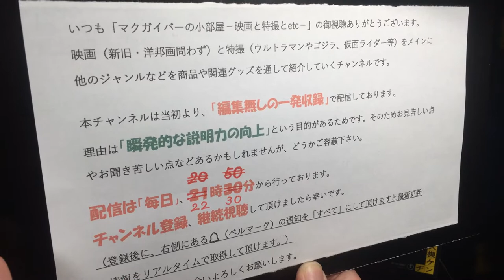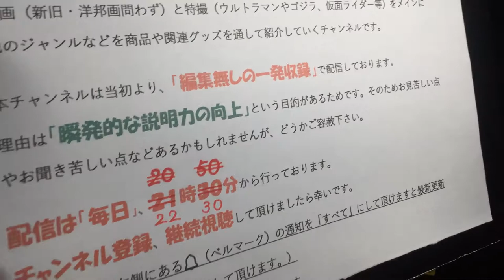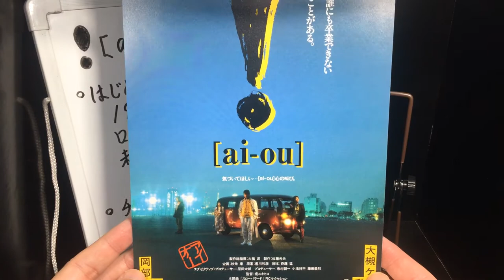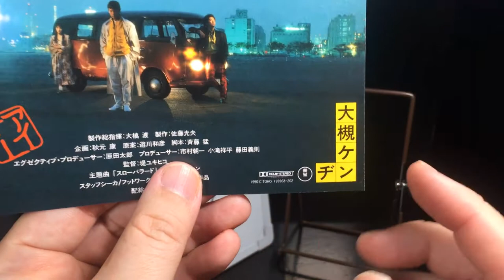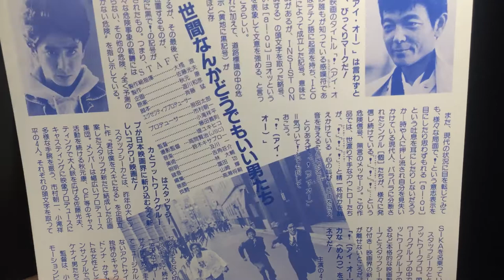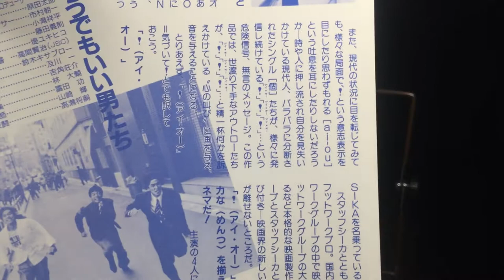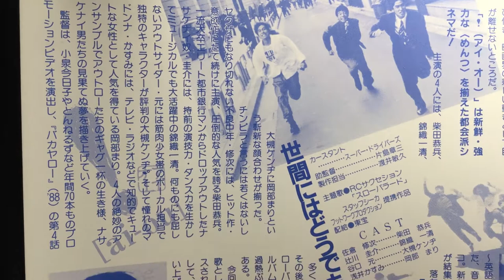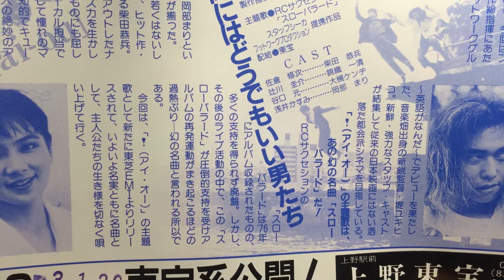! ai-ou 映画チラシB5版 柴田恭兵 秋元康 堤幸彦 錦織一清 大槻ケンヂ岡部まり RCサクセション スローバラード【所有通算68枚目】【193本目の動画】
！ ai-ou 映画チラシ 映画 柴田恭兵 秋元康 AKB48 乃木坂46 堤幸彦 20世紀少年 トリック ケイゾク 錦織一清 少年隊 大槻ケンヂ 筋肉少女帯 岡部まり RCサクセション スローバラード

00:00 はじめに
01:15 本編

未DVD化、未オンデマンド化

御視聴ありがとうございます。（噛み過ぎた時は撮り直してますが）「ノー編集の一発収録」で配信しております。配信は毎日行っております。配信開始時間は22時30分からです。「映画」と「特撮」をメインに交互に、また他のジャンルの動画を上げています。

製作国    日本
企画   秋元康
監督   堤ユキヒコ（初期名義）
主題歌    スローバラード
主演   柴田恭兵
出演   錦織一清
           大槻ケンヂ
           岡部まり

【宣伝コピー（同チラシより）】
気づいて欲しい・・・［ai-ou］心の叫び。

誰にも卒業できないことがある。

【一口コメント】
    世間などどうでもいいアウトロー達の魂の叫び。鑑賞当時、13歳だった私にもこの叫びが届くほどに熱い大人のファンタジーでした。監督はヒットメーカーの堤幸彦さんです。

映画チラシ #！ ai-ou

円谷特技プロダクション
Ultraman
バルタン星人
ゴモラ
ベムラー
ゼットン
ジェットビートル
ウルトマンゾフィー
ゾフィー
セブン
Ultraseven
メトロン星人
キングジョー
ガッツ星人
ポインター
帰ってきたウルトラマン
ジャック
新マン
帰りマン
ウルトマン二世
A
タロウ
ウルトラの父
ウルトラの母
レオ
アストラ
キング
マグマ星人
ノーバ
ザ☆ウルトラマン
80
ユリアン
アンドロメロス
ウルトラマンキッズ
USA
G
グレート
パワード
ネオス
セブン21
ゼアス
ティガ
ダイナ
ガイア
コスモス
ネクサス
マックス
ゼノン
メビウス
ヒカリ
ウルトラギャラクシー大怪獣バトル
ウルトラマン列伝
ウルトラゼロファイト
ギンガ
ギンガS
ビクトリー
X
ウルトラマントレギア
トレギア
オーブ
ゼロ
ベリアル
ジード
R/B
ロッソ
ブル
タイガ
Z
ウルトラ
ウルトラヒーロー
ウルトラギャラクシーファイト
ULTRA GALAXY FIGHT

UltraQ
ゴメス
リトラ
ゴロー
ナメゴン
ペギラ
モングラー
M1号
ガラモン
カネゴン
パゴス
ケムール人
ラゴン

マイティジャック
戦え！マイティジャック
マイティ号
怪奇大作戦
ミラーマン
ミラーファイト
レッドマン
トリプルファイター
ファイヤーマン
電光超人グリッドマン
シルバー仮面

映画
洋画
邦画
SF
戦争
アクション
ミステリー
サスペンス
特撮
Movie
Cinema

007
JamesBond
AstonMartin
007は殺しの番号
ドクターノオ
ドクター・ノオ
Dr.No
危機一発
ロシアより愛を込めて
ゴールド・フィンガー
ゴールドフィンガー
サンダーボール作戦
カジノ・ロワイヤル
Casino Royale
慰めの報酬
Quantum of Solace
スカイフォール
Skyfall
スペクター
Spectre
ノー・タイム・トゥ・ダイ

ゴジラ
Godzilla King of the monsters
オキシジェンデストロイヤー
怪獣王ゴジラ
ゴジラの逆襲
Gigantis the fire monster
Godzilla kehrt zuruck
アンギラス
Die Ruckkehr des KING KONG
Schlachtfest der giganten
モスラ対ゴジラ
Godzilla vs. the thing
Godzilla vs. mothra
Godzilla Uud die urweltraupen
Mothra contre godzilla
モスラ
三大怪獣地球最大の決戦
キングギドラ
ラドン
Ghidrah The three headed monster
怪獣大戦争
Invation of the Astro-monsters
Monster zero
Godzilla vs. monster zero
Befehl aus dem dunkel
ゴジラ・エビラ・モスラ 南海の大決闘
Godzilla versus the sea monster
エビラ
怪獣島の決戦 ゴジラの息子
Son of godzilla
ミニラ
カマキラス
クモンガ
怪獣総進撃
Destroy all monsters
バラゴン
マンタ
バラン
ゴロザウルス
ゴジラ・ミニラ・ガバラ オール怪獣大進撃
All monsters attack
ガバラ
ヘドラ
Godzilla vs. the smog monster
地球攻撃命令 ゴジラ対ガイガン
ガイガン
Godzilla on monster island
メガロ
ジェットジャガー
Godzilla vs. Megalon
ゴジラ対メカゴジラ
Godzilla vs. the cosmic monster
Godzilla vs. Mechagodzilla
メカゴジラの逆襲
チタノサウルス
Terror of mechagodzilla
84ゴジラ
ショキラス
The return of godzilla
ビオランテ
Godzilla vs. Biollante
キングギドラ
Godzilla vs. king ghidora
バトラ
Godzilla and mothra
The Battle for earth
Godzilla vs. mechagodzilla II
スペースゴジラ
Godzilla vs. space godzilla
モゲラ
Godzilla vs. destoroyah
デストロイア
ゴジラ2000 ミレニアム
Godzilla 2000
ゴジラ×メガギラス G消滅作戦
Godzilla vs. megaguirus
メガギラス
ゴジラ・モスラ・キングギドラ 大怪獣総攻撃
Giant monsters all-out attack
ゴジラ×メカゴジラ
Godzilla against mechagodzilla
ゴジラ×モスラ×メカゴジラ 東京SOS
Godzilla Tokyo s.o.s.
ゴジラ FINAL WARS
シン・ゴジラ
Shin godzilla
怪獣惑星
決戦機動増殖都市
星を喰う者
キング・オブ・モンスターズ
ゴジラvsコング
酒井ゆうじ
ムービーモンスターズシリーズ

東宝特撮
獣人雪男
Half human
Rodan
Rodan il monstro alato
Monster von osaka
地球防衛軍
The mysterians
ミステリアン
美女と液体人間
大怪獣バラン
Varan the Unbelievable
宇宙大戦争
電送人間
ガス人間第1号
The human vapor
モスラ
Mothra
Mothra the monster-god
妖星ゴラス
マタンゴ
海底軍艦
Atragon
轟天
宇宙大怪獣ドゴラ
ドゴラ
フランケンシュタイン対地底怪獣
Frankenstein conquers the world
Frankenstein der schrecken mit dem affengesicht
The war of the gargantuas
Frankenstein Zweikampf der giganten
サンダ対ガイラ
キングコングの逆襲
King Kong escapes
King Kong Frankensteins sohn
メカニコング
封印作品

1号
2号
桜島1号
新1号
新2号
V3
ライダーマン
X
Xライダー
アマゾン
ストロンガー
ZX（ゼクロス）
BLACK（ブラック）
BLACK RX（ブラック アールエックス）
真
ZO
J
クウガ
アギト
龍騎
555（ファイズ）
剣（ブレイド）
響鬼（ヒビキ）
カブト
電王
キバ
ディケイド
W（ダブル）
OOO（オーズ）
フォーゼ
ウィザード
鎧武（ガイム）
ドライブ
ゴースト
エグゼイド
ビルド
ジオウ
01
セイバー
ライダーヒーロー

特撮
Tokusatsu
怪獣
Kaiju
映画チラシ
Flyer
映画パンフレット
チラシ
パンフレット
スチール写真
ロビーカード
プレスシート
ポスター
立看ポスター
B全
半裁
前売り券
前売り特典
試写状
試写会
洋画
邦画
アクション
サスペンス
ミステリー
ドラマ
恋愛
ラブロマンス
ホラー
SF
西部劇

ルーティン
ルーティーン
ルーチン
ソフビ
ウルトラ怪獣
怪獣名鑑
超獣名鑑
怪獣戯画
ゴジラ名鑑

JackieChan
成龍
サモ・ハン・キンポー
ユン・ピョウ
ブルース・リー
BruceLee
李小龍

StarWars
帝国の逆襲
ジェダイの復讐
ジェダイの帰還
ルーク・スカイウォーカー
Skywalker
レイア姫
オビワン・ケノービ
ダース・ベイダー
DarthVader
ライトセイバー
ハン・ソロ
Solo
ボバ・フェット
ストーム・トルーパー

スティーブン・スピルバーグ
インディ・ジョーンズ
レイダース 失われたアーク
魔宮の伝説
最後の聖戦
ジョージ・ルーカス

SeanConnery
GeorgeLazenby
RogerMoore
TimothyDalton
PierceBrosnan
ダニエル・クレイグ
DanielCraig

ソフビ
Sofubi
マルサン
マルザン
Marusan
ブルマァク
Bullmark
ポピー
popy
キングザウルス
ポピニカ
タカトク
レトロ
玩具
おもちゃ
バンダイ
BANDAI
クリア

レコード
Record
CD
サントラ
サウンドトラック
Soundtrack

ナショナル坊や

DVD
ブルーレイ
Blu-ray
LD
レーザーディスク
ビデオ
VHS
ベータ

ルパン三世
Lupin
次元大介
石川五右衛門
峰不二子
銭形警部

ジャズ
JAZZ

ワンピース
ONEPIECE
アニメ
漫画
マンガ
ブラック・ラグーン
BlackLagoon

一番くじ

チョロQ

トレカ

バットマン
バットモービル
Batman

シーズ・レイン
She’s Rain
阪神
阪神間
神戸
kobe
三宮
元町
ハーバーランド
モザイク

大泉洋
安田顕
福田雄一
新解釈
三国志

マクガイバー
Macgyver
Macgvyer’s small room